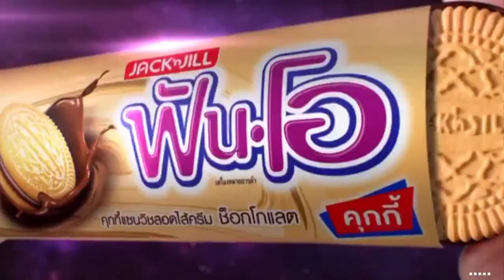โฆษณา 2566 - 79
โฆษณาคั่นรายการ Mask Singer 12 ในวันพุธที่ 15 มีนาคม 2566 ทางช่อง Workpoint 23